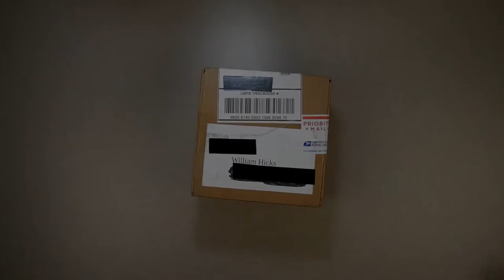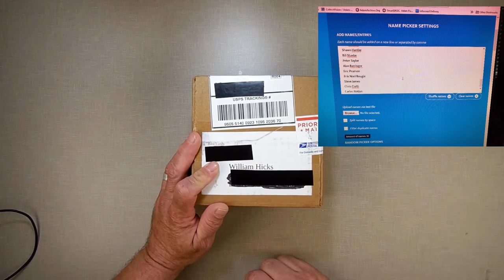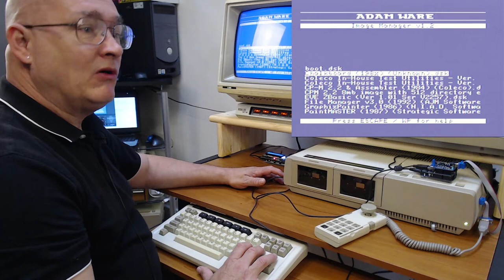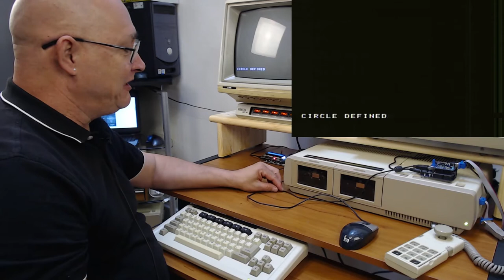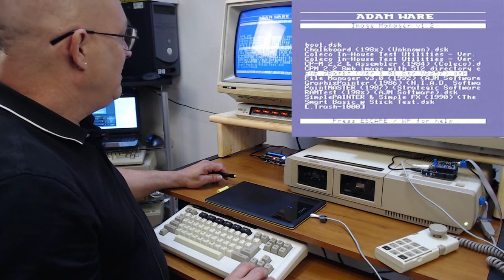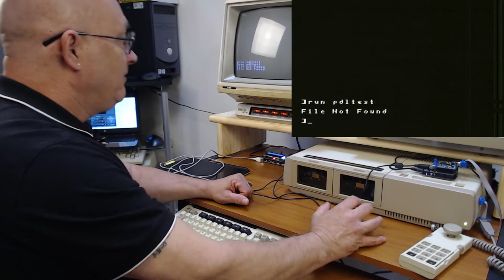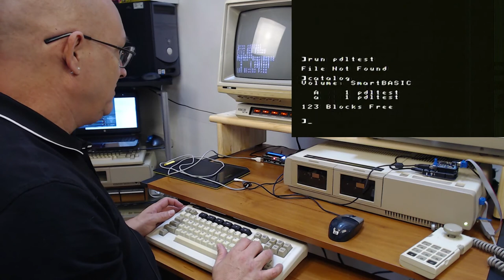Mail Call 04/15/2001 - Awesome USB Mouse Adapter for the Coleco Adam!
I spend some time with the USB mouse Adapter made by John Lundy.

A computer mouse (plural mice, rarely mouses) is a hand-held pointing device that detects two-dimensional motion relative to a surface. This motion is typically translated into the motion of a pointer on a display, which allows a smooth control of the graphical user interface of a computer.

The first public demonstration of a mouse controlling a computer system was in 1968. Mice originally used a ball rolling on a surface to detect motion, but modern mice mostly have optical sensors that have no moving parts. Originally wired to a computer, many modern mice are cordless, relying on short-range radio communication with the connected system.

In addition to moving a cursor, computer mice have one or more buttons to allow operations such as selection of a menu item on a display. Mice often also feature other elements, such as touch surfaces and scroll wheels, which enable additional control and dimensional input.

🔎 HASHTAGS 🔎